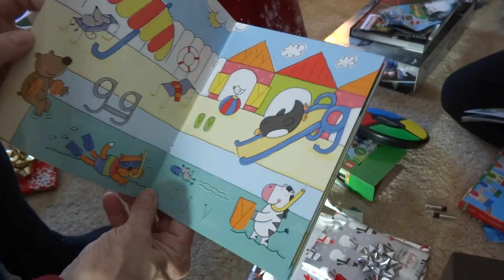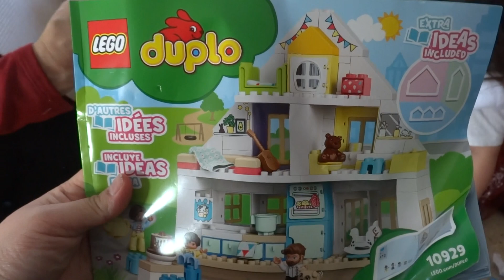Hotaru Christmas part 4